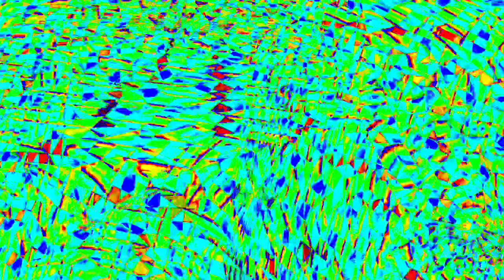[EPILEPSY WARNING] Movie 23 12 30 20h35m05s